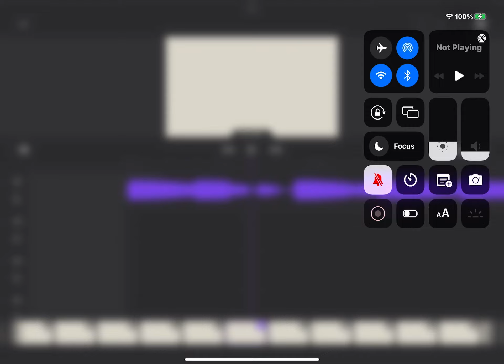👀👀👀👀👀 (read desc)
I randomly got the idea to make a character dancing and interacting with her first design, so this is the sketch that i mostly finished